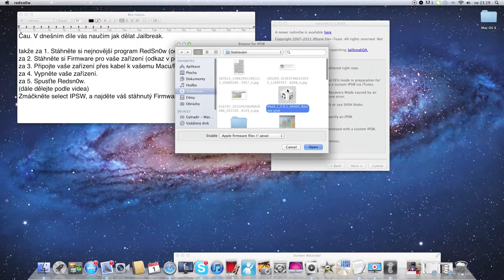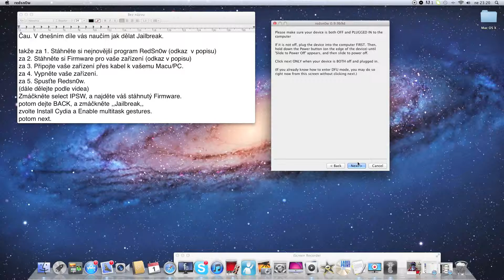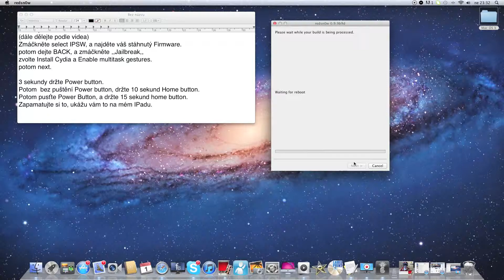How to do Jailbreak/ Jak udělat Jailbreak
dnešní video vám pomůže s Jailbreakem :)